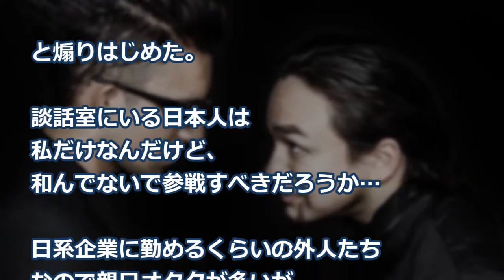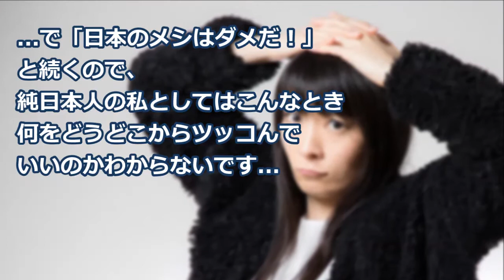【海外の反応】爆笑！日本の●●で外国人同士がケンカ！日本の●●を批判する彼らと日本大好き外国人の言い分が面白すぎ！【和み話】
【海外の反応】爆笑！日本の●●で外国人同士がケンカ！日本の●●を批判する彼らと日本大好き外国人の言い分が面白すぎ！【日本大好き外国人】

●解説：

私が勤めているのは
日系企業なんだけど、
外国人研究員が多い。

談話室で米国人と英国人が日本の○○の悪口…

日本大好き外国人と彼らと、外国人同士で
日本の○○についてケンカが始まった！
その面白い言い分とは？

【海外の反応】韓国人が日本車ホンダS660を買ったのでアップしたら…世界が仰天の大反響！外国人も賞賛したびっくりの真相とは!

【海外の反応】仰天！日本のタクシーが外国人を乗車拒否! その理由に世界が感動！外国人「日本はモノだけじゃなく心も発展した国だ！感動したよ！」

【海外の反応】仰天！宇宙から撮影された美しい日本の写真に世界が衝撃！外国人「日本はアジアに横たわる巨大な龍のようだ！」

【海外の反応】衝撃！台湾のバスでうっかり運転手に日本語で話したら…騒然となった乗客と外国人に世界が仰天！その真相と意外な結末は！？【日本好き外国人／和み話】

画像：
free-photos.gatag.net